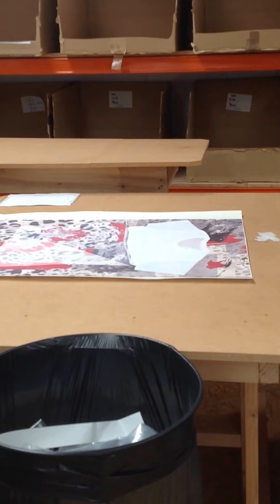Nadruki sublimacyjne na koszulkach HD marki Russell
Drukowanie metodą SUBLIMACJI w porównaniu z innymi technikami pozwala uzyskać lepszy i trwalszy nadruk, który nie znika, nie spiera się i nie mechaci się.